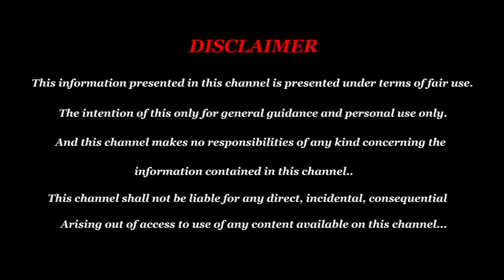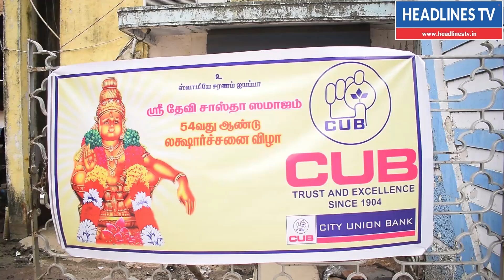54 ஆண்டுகளாக சபரிமலைக்கு கட்டளை மாறாமல் அழைத்துச்செல்லும் புனித சமாஜம்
54 ஆண்டுகளாக சபரிமலைக்கு கட்டளை மாறாமல் அழைத்துச்செல்லும் புனித சமாஜம்